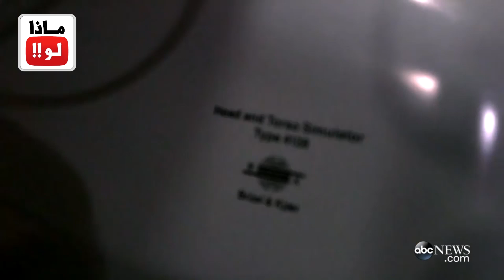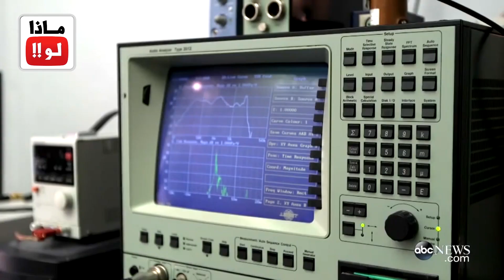ماذا لو جلست في أهدأ غرفة في العالم !!! لن تصدق ماذا سيحدث لك في فترة وجيزة جدا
نحتاج أحياناً إلى بعض السلام والهدوء كي نبقى عاقلين ، لكنك بالتأكيد لن تكون عاقلا عندما تكون بداخل أهدأ غرفة في العالم ، حيث أنك تستطيع سماع نبضات قلبك وصوت معدتك وحتى جريان الدم في العروق !
مشاهدة ممتعة مع قناتكم ماذا لو !!